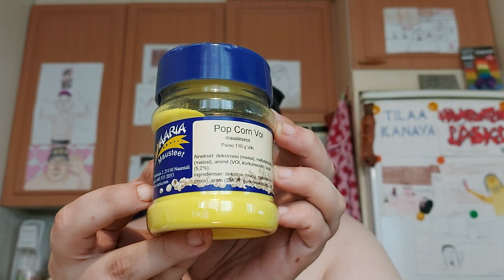Hampaaton läski syö: Osa 1490 - Aaria Mausteet Pop Corn Voi